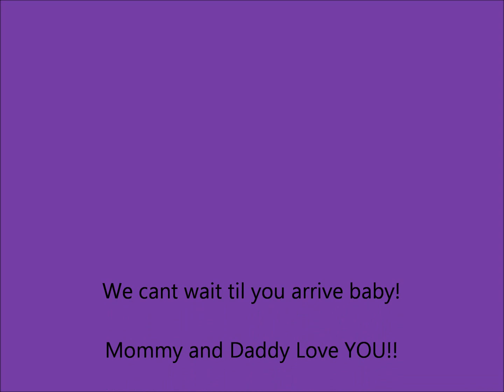Belly Progression 4-22 weeks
Someone asked for a belly progression so far so here you are. I want to do a Q&A video so please send your questions via youtube, facebook and twitter..